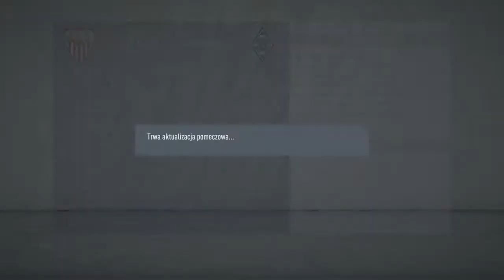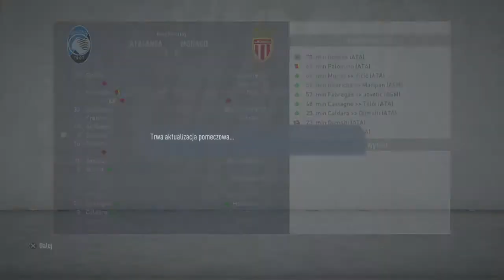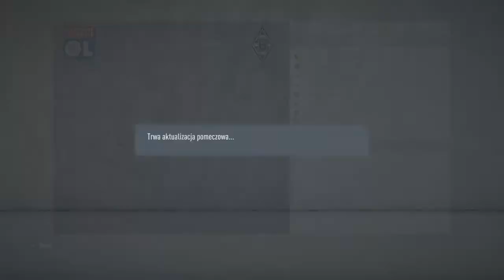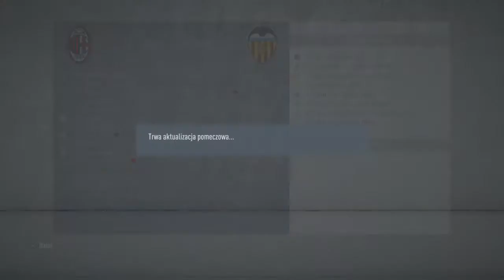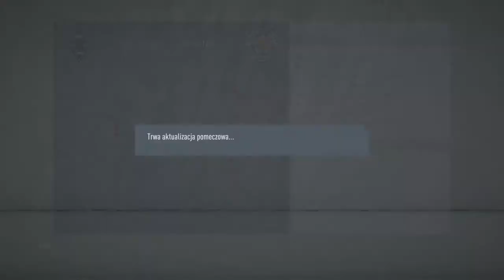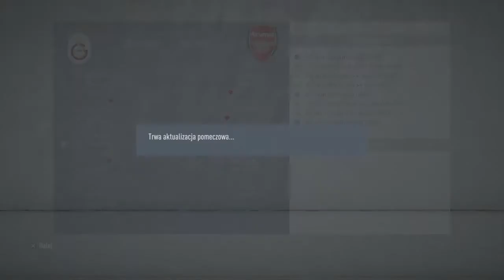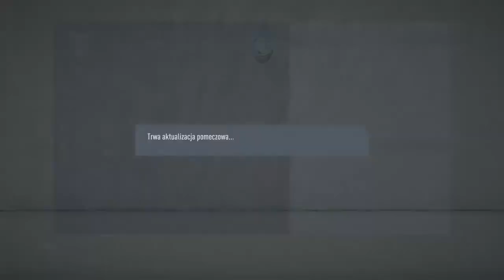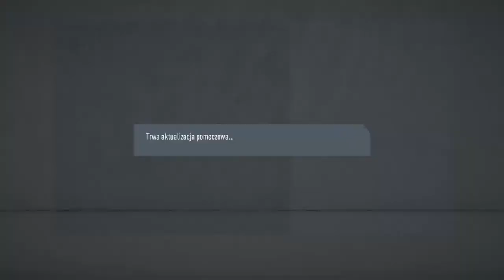FIFA 20_turniej 219 ps4